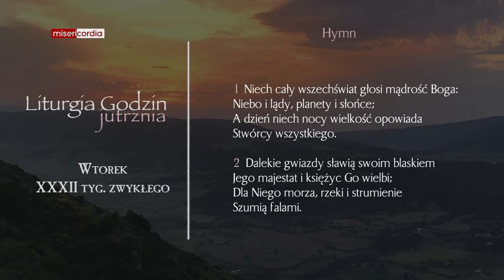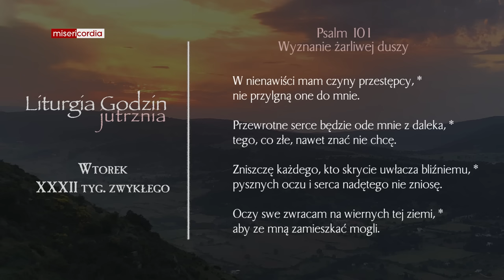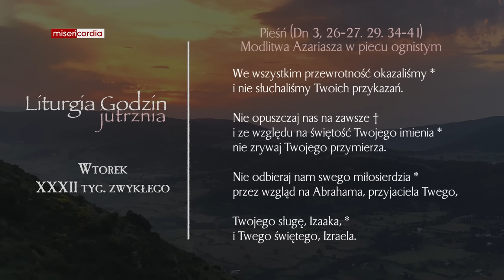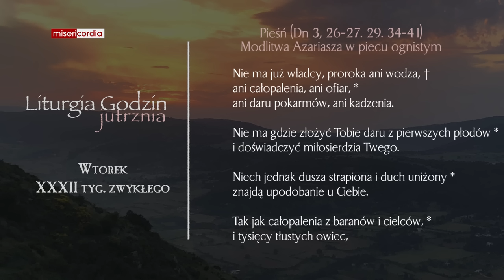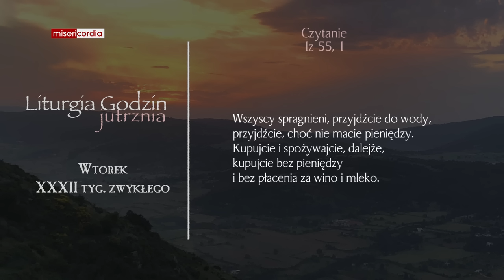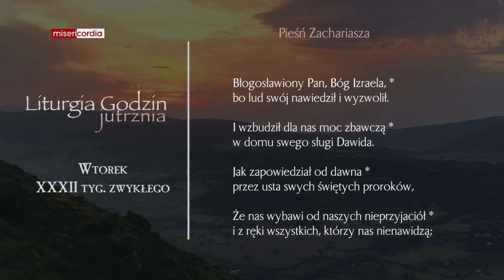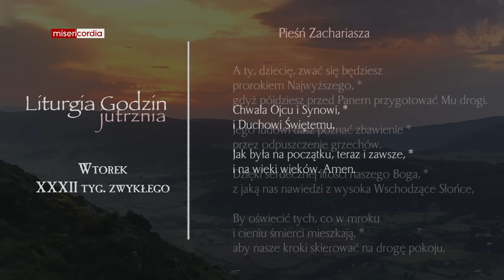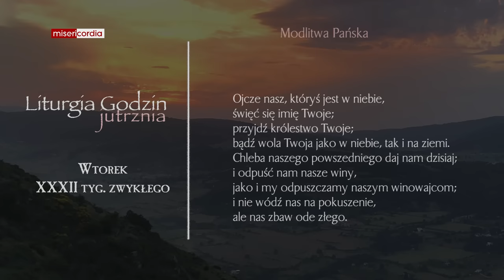Liturgia Godzin | Jutrznia | Wtorek, XXXII tyg. zwykłego